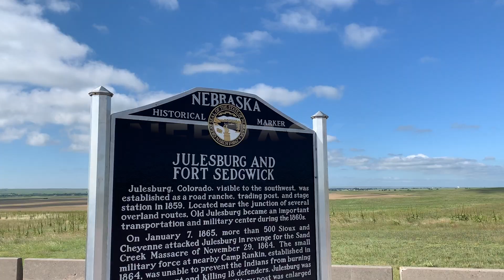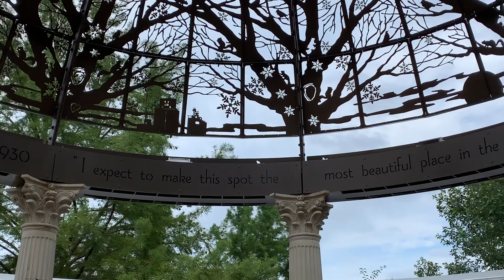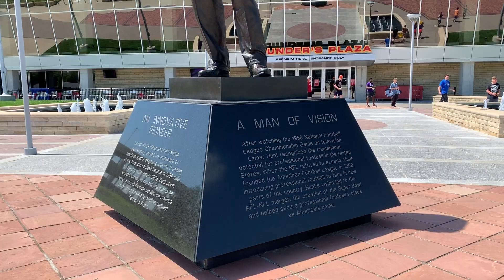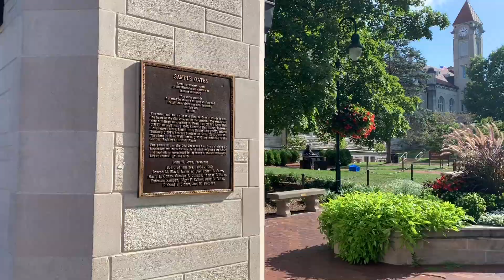OFF TO INDIANA UNIVERSITY!! moving from California to Bloomington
Hi all! My name is Pam and I will be documenting my life and progress through Indiana University’s Sociology Ph.D program. Moving to Bloomington, IN from Davis, CA was a challenge--especially driving cross country alone! Here's a recap of the places, cities, and landmarks I've seen and my own reflections.

If Your Friends Joined a Movement, Would You Do It Too? How Intergroup Contact Leads to Participation in the Black Lives Matter Movement